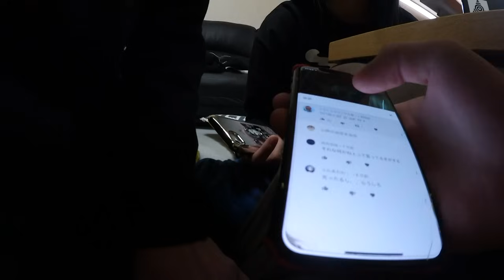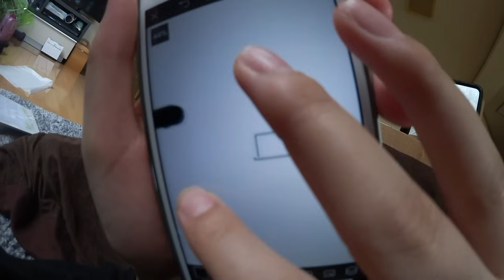女性の幽霊を完全に見てしまった妹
この動画は閲覧注意です